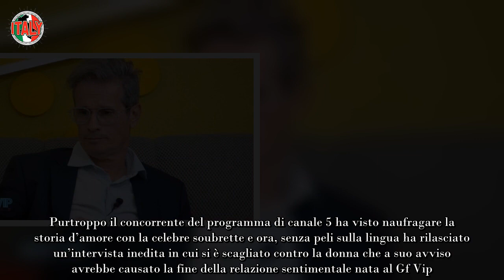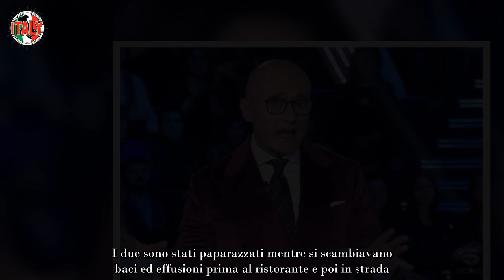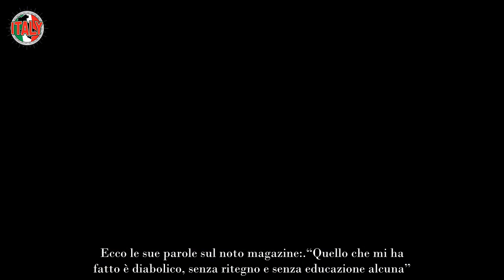“Ha fatto una cosa diabolica” colpo di scena al GF Vip, scarica tutte le colpe su di lei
Ecco le parole inaspettate dell’ex concorrente del Gf Vip sulla donna che avrebbe rovinato la sua storia d’amore: pesantissime accuse.

Purtroppo il concorrente del programma di canale 5 ha visto naufragare la storia d’amore con la celebre soubrette e ora, senza peli sulla lingua ha rilasciato un’intervista inedita in cui si è scagliato contro la donna che a suo avviso avrebbe causato la fine della relazione sentimentale nata al Gf Vip. A quanto pare l’ex Vippone ha il cuore in frantumi.